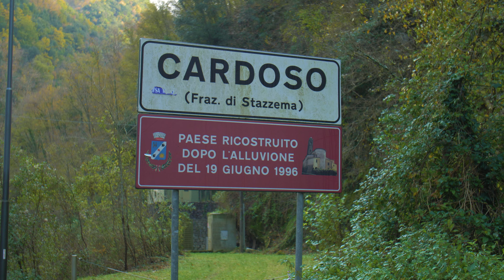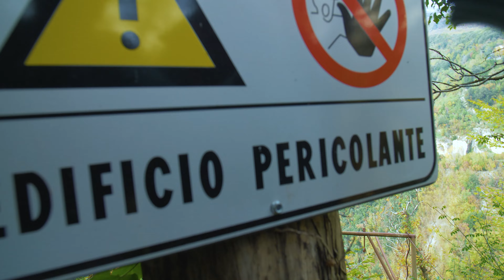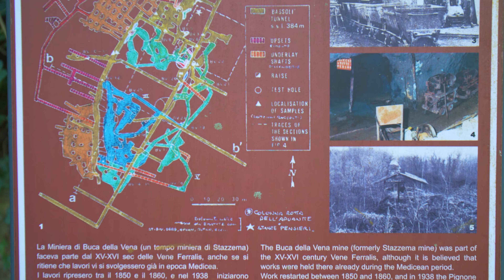MINIERA unica al MONDO: la BUCA DELLA VENA - APUANE ABBANDONATE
Le Alpi Apuane, la nostra amaca. Apuane in Amaca. Ormai da un anno proviamo a raccontare le storie di vita che si nascondono tra i Monti della Luna, lo facciamo con i nostri vlog, i nostri trekking e la nostra voglia di camminare e portarvi con noi. Del resto il Parco delle Alpi Apuane si stende tra la Provincia di Massa-Carrara e quella di Lucca, attraversando Lunigiana e Garfagnana, in un lembo di terra della nostra Italia che raccoglie una varietà di cultura popolare inimmaginabile. Immersi nel bosco, cullati dai suoni della natura e dal dondolare della nostra amaca, sogniamo un futuro migliore per le Apuane e per questo territorio, all’insegna del turismo sostenibile. Perciò venite con noi in un’escursione, o a conoscere la storia di un particolare monte, o quella di una persona che le Alpi Apuane le conosce come le proprie tasche, seduti comodi dal vostro divano di casa. E mi raccomando, attivate il campanaccio!

Poco sopra il paese di Cardoso, nel cuore delle Alpi Apuane e sotto l'arco del Monte Forato, si nasconde una miniera già conosciuta ai tempi dei romani: la Buca della Vena. La particolarità di questo sito è che, come dimostrato da alcuni studi effettuati dopo la chiusura della miniera a fine anni '80, presenta alcuni tipi di rocce che esistono solo sulle Alpi Apuane, rendendo la Buca della Vena di fatto un posto unico al mondo. Noi l'abbiamo esplorata tra i macchinari di una volta e gli edifici abbandonati, rimanendo affascinati dal tunnel nella roccia che sembra non finire mai

00:16 Come arrivare alle miniere
01:35 Il bivio
02:07 I primi edifici
03:28 Le rotaie
04:08 Veniteci in soccorso
05:15 L’entrata delle miniere
06:30 Entriamo negli edifici
08:30 Cosa ci sarà dentro il tunnel
09:35 La storia delle miniere
12:48 È tornato il the
13:46 Esplorazione finita

Seguiteci sui nostri social per altri contenuti a tema autunnale e molto altro: